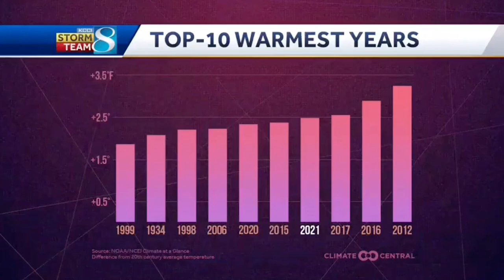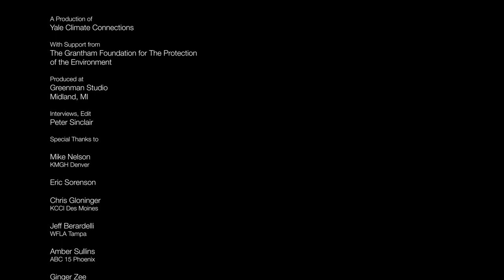TV meteorologists on communicating climate change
A growing number of TV meteorologists are addressing climate change as part of their weather coverage and in this video describe their approaches.